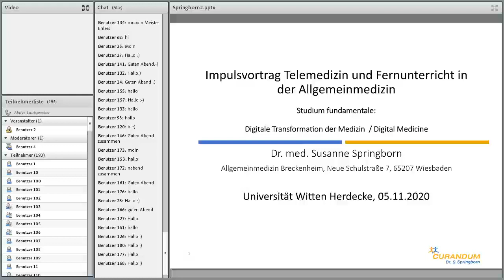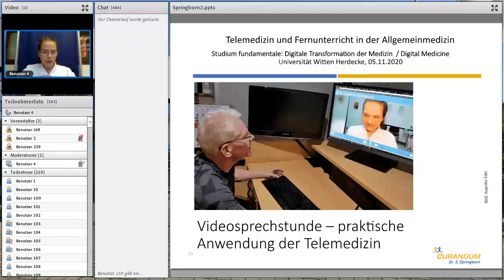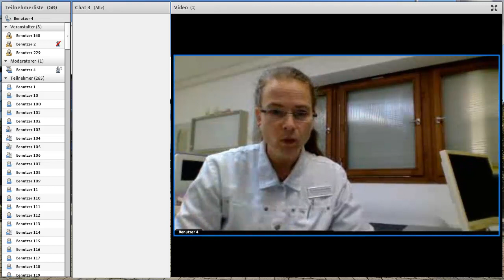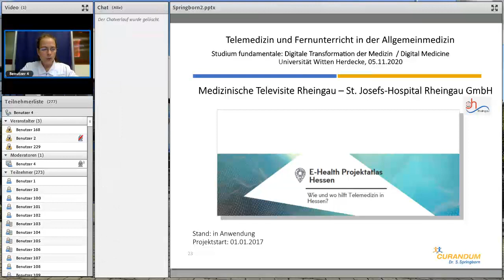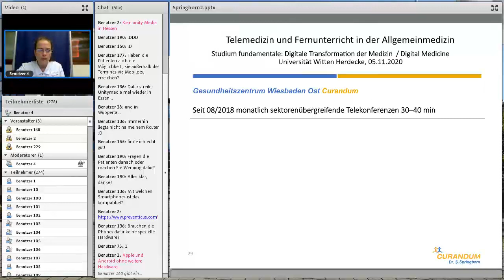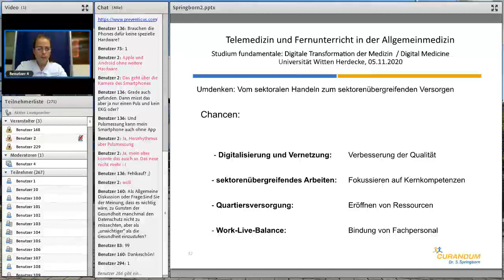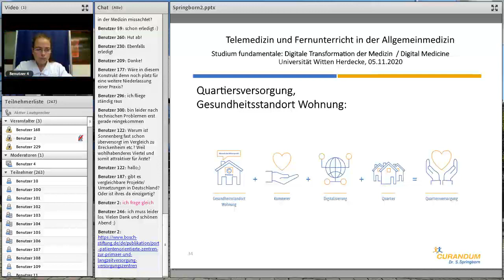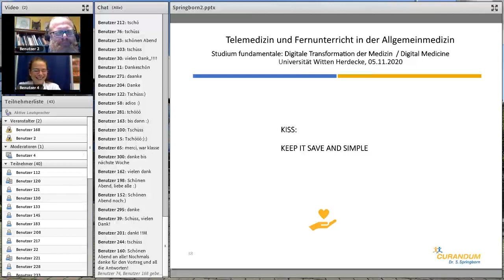Telemedizin und Fernlehre in der Hausärzt*innenpraxis (StuFu Digital Medicine WS 20/21)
KARL KOLLE RINGVORLESUNG WS 20/21

Im dritten Termin des Kurses "Digital Medicine" im Studium fundamentale der Universität Witten/Herdecke ist Frau Dr. Susanne Springborn zu Gast und berichtet, wie sie Telemedizin in einer Hausärzt*innenpraxis im ländlichen, unterversorgten Raum einsetzt. Zusätzlich zeigt sie auf, wie auch allgemeinmedizinische Praktika telemedizinisch betreut werden können. Ein besonderer Schwerpunkt ist die Quartiersentwicklung dank Digitalisierung und Telemedizin.